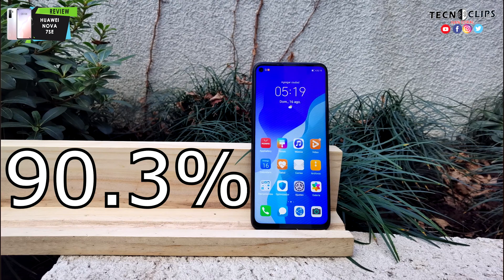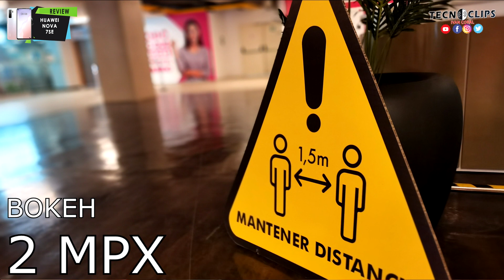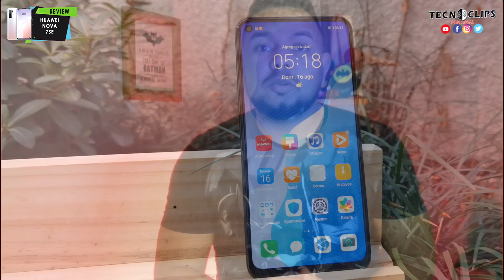HUAWEI NOVA 7SE | El review mas completo que podras encontrar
Sin duda, la linea NOVA de HUAWEI, es una de las que tiene mayor aceptación en el mercado, y ahora llego la renovación, con grandes actualizaciones, en el NOVA 7SE, conócelas todas en el siguiente video.